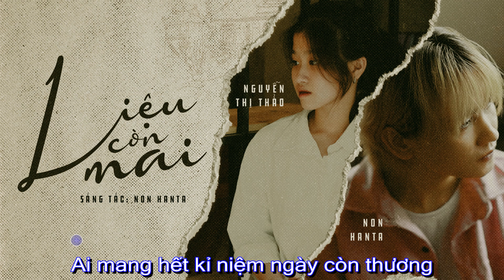[KARAOKE] LIỆU CÒN MAI? - NGUYỄN THỊ THẢO X NON HANTA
© Bản quyền thuộc về Nguyễn Thị Thảo & Điền Quân Network
Xin vui lòng không reup để tránh trường hợp tệ nhất có thể xảy ra